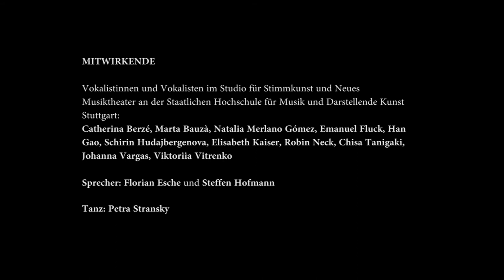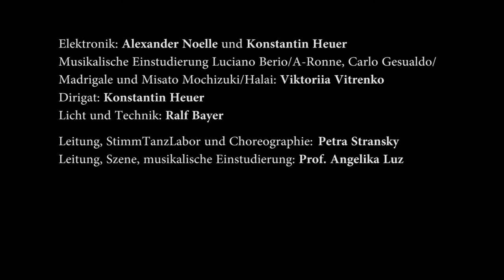geister.tanz.stimmen (Trailer)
geister.tanz.stimmen
EIN HÖR- UND SEH-SPIEL

Studio für Stimmkunst und Neues Musiktheater

MITWIRKENDE
Vokalistinnen und Vokalisten im Studio für Stimmkunst und Neues Musiktheater an der Staatlichen Hochschule für Musik und Darstellende Kunst Stuttgart:
Catherina Berzé, Marta Bauzà, Natalia Merlano Gómez, Emanuel Fluck, Han Gao, Schirin Hudajbergenova, Elisabeth Kaiser, Robin Neck, Chisa Tanigaki, Johanna Vargas, Viktoriia Vitrenko

Sprecher: Florian Esche und Steffen Hofmann
Tanz: Petra Stransky

Elektronik: Alexander Noelle und Konstantin Heuer
Musikalische Einstudierung für
- Luciano Berio/A-Ronne,
- Carlo Gesualdo/Madrigale und
- Misato Mochizuki/Halai: Viktoriia Vitrenko

Dirigat: Konstantin Heuer

Licht und Technik: Ralf Bayer

Leitung, StimmTanzLabor und Choreographie: Petra Stransky

Leitung, Szene, musikalische Einstudierung: Prof. Angelika Luz

Werke:
Misato Mochizuki: Halai (2009/10)
Arthur Rimbaud: Nacht der Hölle  (1873)
Carlo Gesualdo: Ahi, giá mi discoloro und Moro lasso
Sarah Nemtsov: Briefe.Remix.Puls (2014)
Iris Szeghy: Meadow Song (2011)
StimmTanzLabor
Konstantin Heuer: aus: Alaska (2011)
Luciano Berio: A-Ronne (1974)
Luciano Berio: Sequenza III per voce femminile (1966)